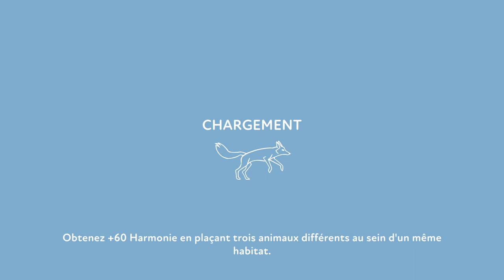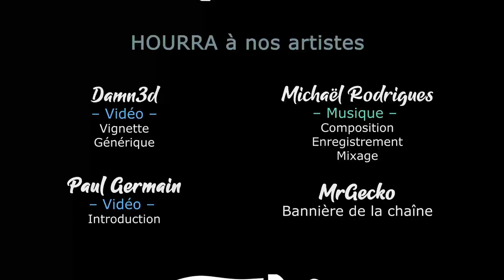PRESERVE - Mode Puzzle Ep07 - Nouveaux puzzles Continentaux [FR]